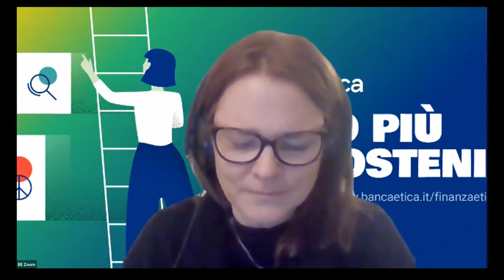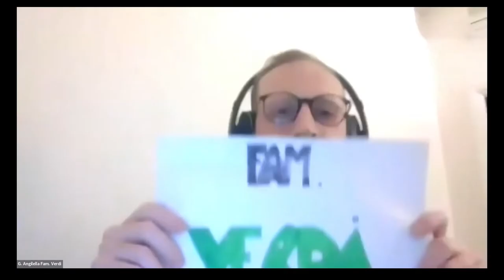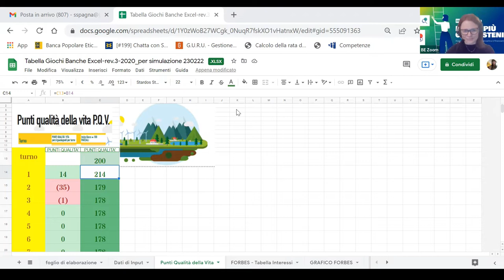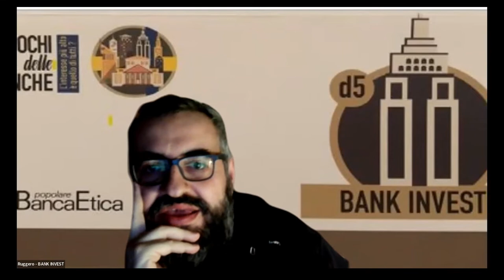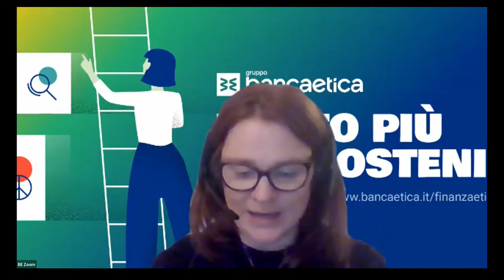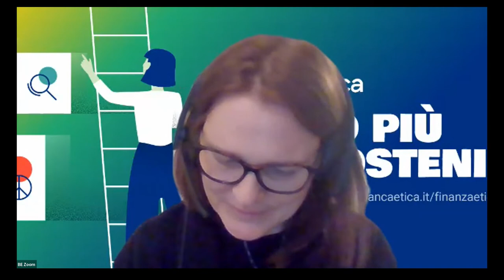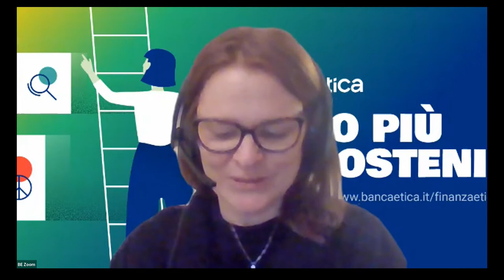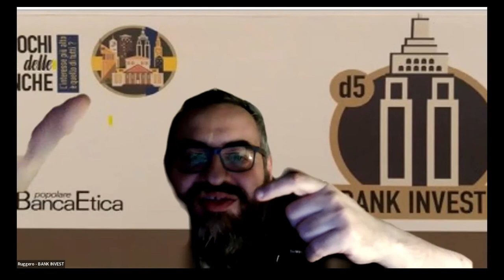I giochi delle banche